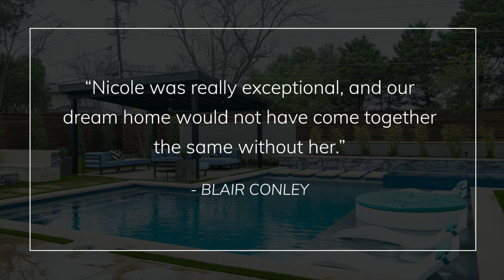Modern Style Meets Functional Elegance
For Dallas duo, Blair Conley and Zach Mueller, building their dream home meant taking an existing home in an established neighborhood and rebuilding it from the ground up with a fresh, modern style. In their search for sleek, high-style furnishings and accessories for their newly built home, they decided to visit Cantoni at the recommendation of a close friend. They were instantly enamored with the wide selection of modern designs and had an immediate connection upon meeting designer, Nicole George.

To get started, Nicole guided Zach and Blair through a one-on-one design process asking key questions to understand their wants and needs. “I quickly learned their inspiration came from years of collecting ideas to create an open, light-filled, entertaining-focused modern home with personality,” shares Nicole.

The hopscotch of color throughout their home and unique wine collection with various hand-painted bottles were quick style indicators that helped when they went to work selecting furniture that would be modern and welcoming. “Nicole has a no-pressure approach that allowed for comfort and ease,” shares Zach. “She got a clear sense of our style quickly, then made expert recommendations to hone our selections. The blueprints she printed to scale to arrange the furniture helped us visualize our space and furniture.”

Song by: Ikson - Early Hours